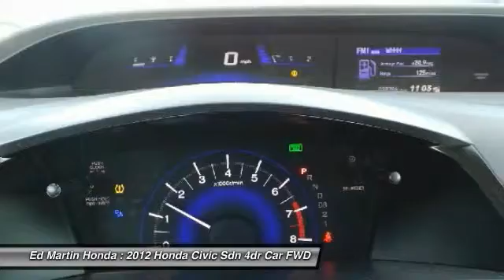2012 Honda Civic Sdn 2X1927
2012 HONDA CIVIC SDN Indianapolis, IN
Stock# 2X1927

HONDA CERTIFIED!, BALANCE OF FACTORY WARRANTY!, ONE OWNER LOCAL TRADE!, SERVICED & COMPLETE DETAIL!!, And GREAT SERVICE HISTORY!. The country's best-selling compact car just got better. This outstanding Honda is one of the most sought after used vehicles on the market because it NEVER lets owners down. Honda Certified Pre-Owned means you not only get the reassurance of a 12mo/12,000 mile limited warranty, but also up to a 7yr/100k mile powertrain warranty, a 182-point inspection/reconditioning. The IIHS rates the Civic as a  TOP SAFETY PICK  vehicle.